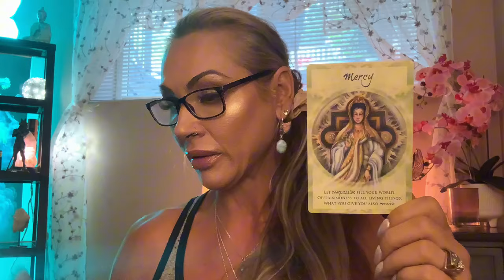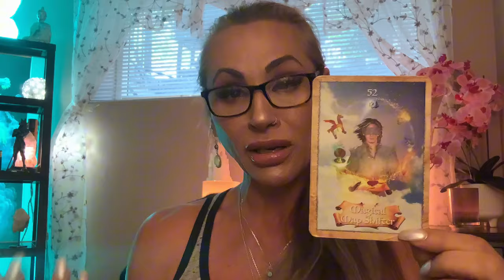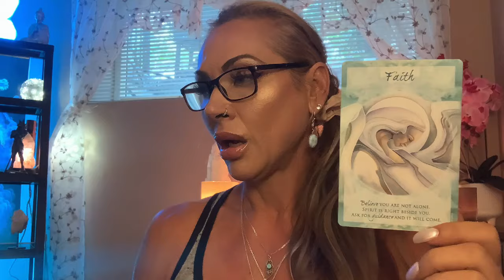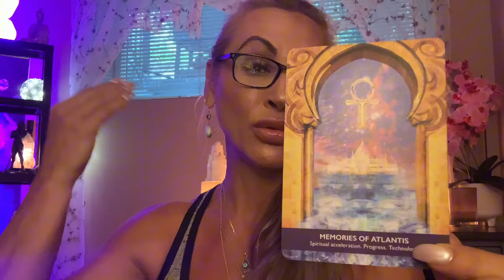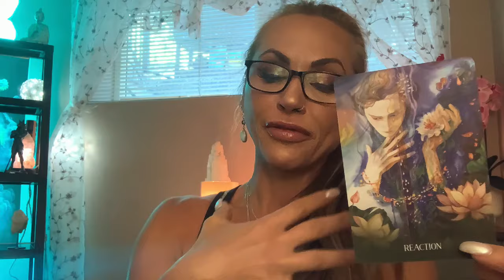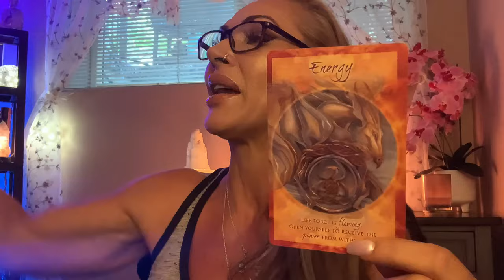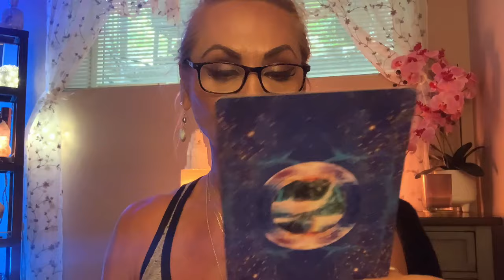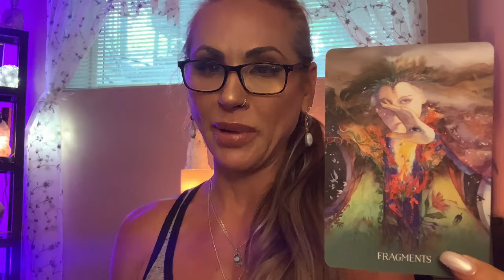What You Need To Hear Right Now - Next 3 Months - Pick A Card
00:00 Intro
00:05 Pick Your Message Images
03:54 What Humanity Needs To Hear Right Now!
09:34 Message 1
27:01 Message 2
53:59 Message 3

In addition to being a Channeller,  Energy Healer and Self Mastery Coach, I am also a Professional Counsellor,  Clinical Counselling Hypnotherapist (RCCH) and Certified Master Life Coach (CMLC).

What You Need To Hear Right Now - Pick A Card

In this powerful Pick A Card reading, you will uncover what you need to hear right now to align with your highest self and manifest your desires. This timeless Pick A Card tarot reading offers insights on how to use the law of attraction to transform your life. Whether you're seeking clarity or deeper spiritual guidance, this reading is designed to reveal what you need to hear from the universe at this moment.
 Tarot Reading for Manifestation & Spirituality

Choose your pile and receive a message that speaks to your current situation. Each Pick A Card pile has been intuitively crafted to help you on your spiritual journey, guiding you through personal transformation and revealing how to manifest your deepest desires. The messages in this Pick A Card reading can provide the exact guidance and support for what you need to hear to navigate challenges, work with the energy of manifestation, and deepen your connection with the law of attraction.

If you're wondering what you need to hear right now, or are curious about how to manifest your dreams using tarot cards, this video will give you the answers. Trust in the divine messages coming through this Pick A Card reading to receive the spiritual insights you need today.